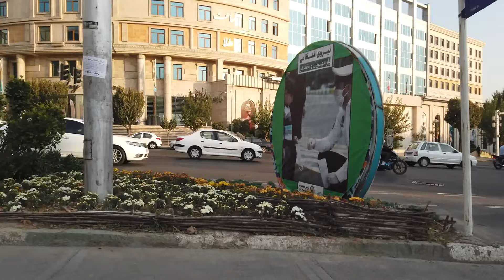TEHRAN / Karim Khan Zand Street (کریم خان زند) 2021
TEHRAN / Karim khan zand (کریم خان زند) 2021

Karim Khan Zand Boulevard or Karim Khan Zand Street is one of the most important and central streets in Tehran. This street is located in the east-west direction between Haft Tir Square and Valiasr Square.

Important centers of this street include gold shops at the intersection of Villa Street and famous bookstores near Haft Tir Square, such as Cheshmeh Publishing, Third Publishing, Wistar Publishing, Beethoven Music Center, and Publishing Still near Haft Tir Square. Other important centers of this street include the cafes of this street.

Karim Khan Boulevard is accessible through Valiasr Square metro stations at the beginning and Haft Tir metro station at the end of the boulevard.
Source: wikipedia